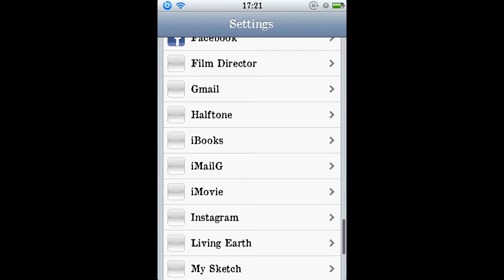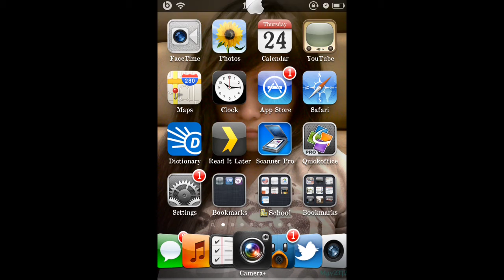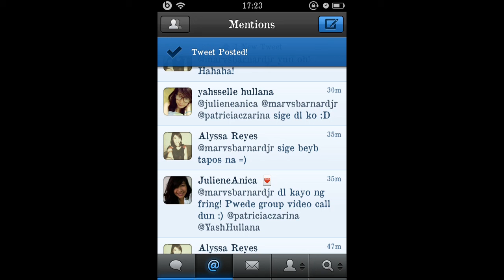Nek's iPod Built (HD)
iPod's Built (HD)

Music Acknowledgement :

"Mr. Saxobeat - Alexandra Stan"

▶ My Current's iPod Custom Touch Built. And Tweaks Installed On it as well ッ

➡©BARNARD/iMovie2012
High Definition(720p) ッ